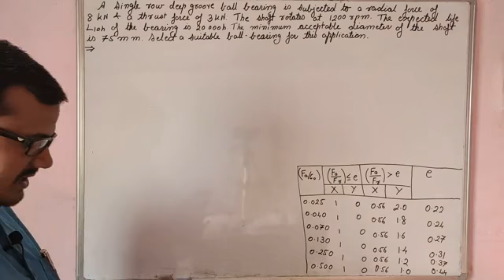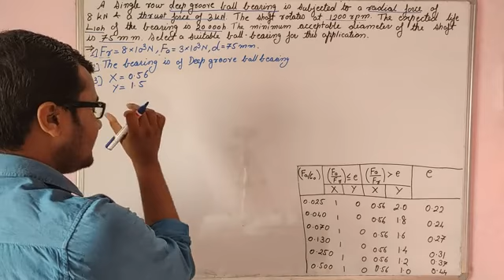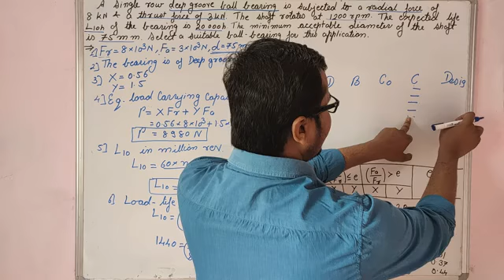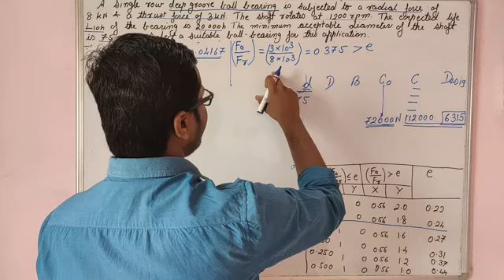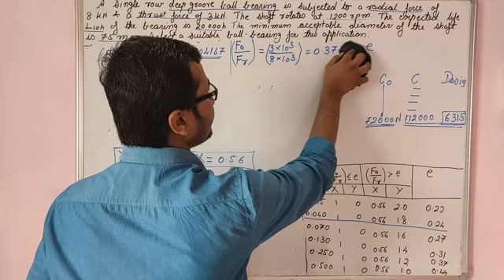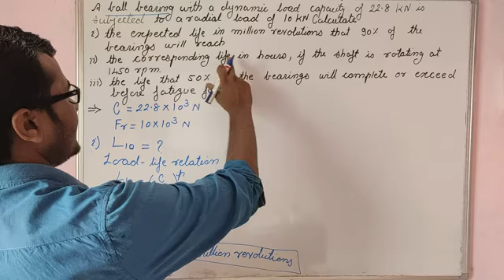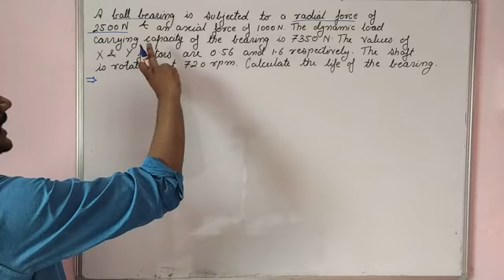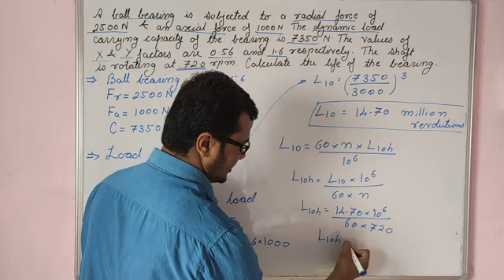Rolling Contact Bearing (Part-4)